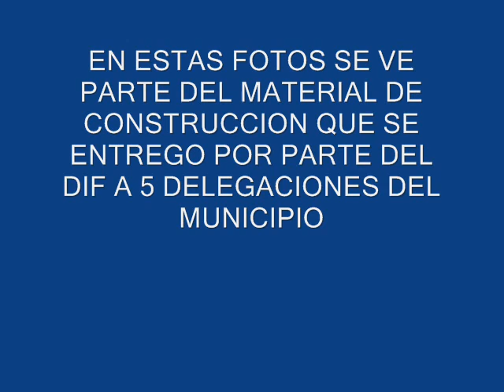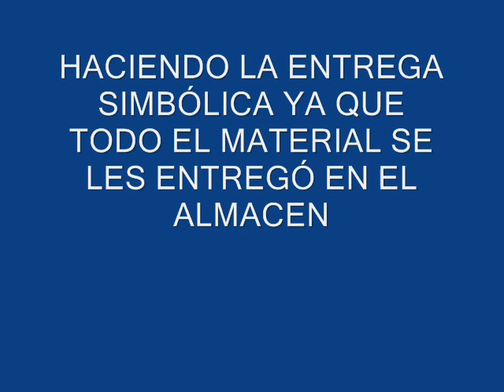PROGRAMA RECAMAR A RECAMARA.wmv